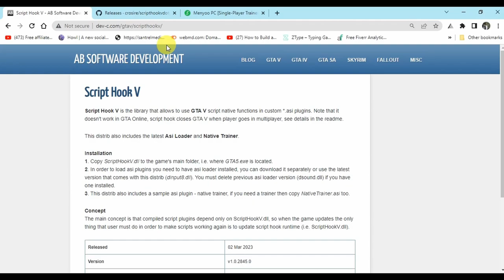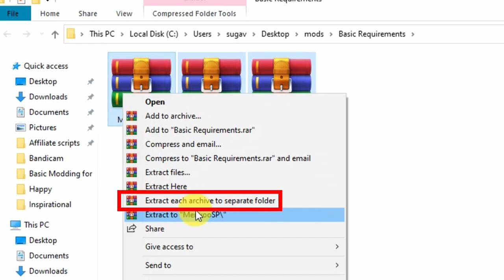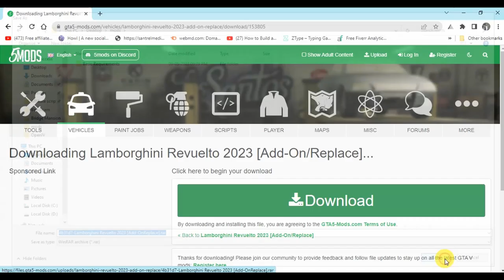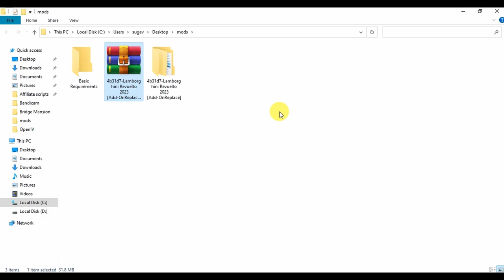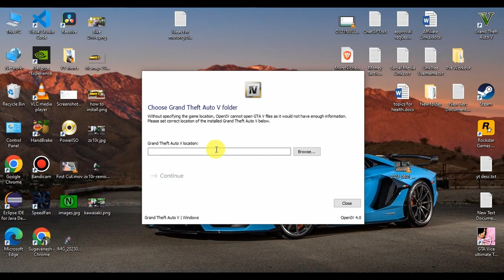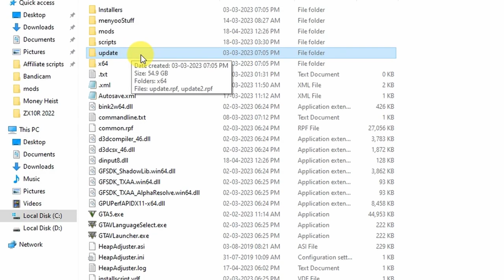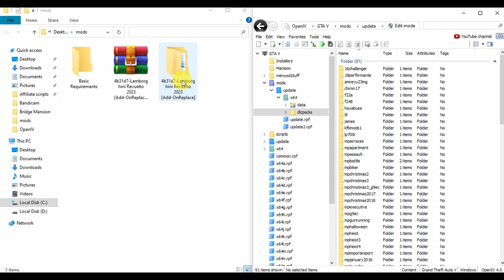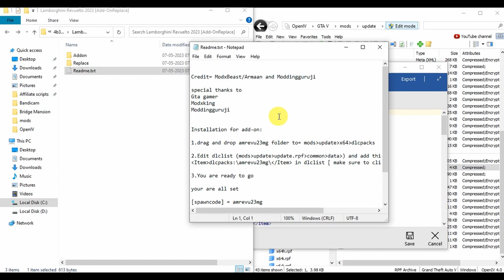How to Install Lamborghini Revuelto | Step-By-Step Tutorial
Welcome to our tutorial on how to install the Lamborghini Revuelto in GTA 5! In this video, we'll show you step-by-step how to add this amazing supercar to your game and start cruising the virtual streets of Los Santos in style. If you're a fan of GTA 5 and want to enhance your gameplay with this iconic vehicle, you've come to the right place!

In this video, we'll cover all the details you need to know to successfully install the Lamborghini Revuelto in GTA 5. We'll provide a comprehensive walkthrough of the installation process, including downloading the necessary files, modifying game files, and troubleshooting common issues. We'll also share some tips and tricks to ensure a smooth installation and gameplay experience.